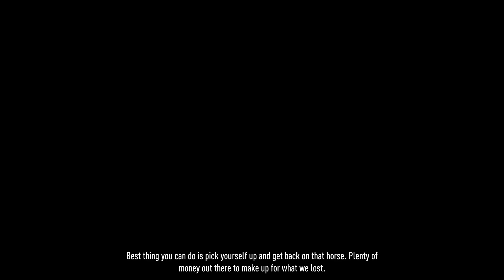Need For Speed Unbound: Getting Busted For The First Time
Keep an eye out for my highlights video of the complete story